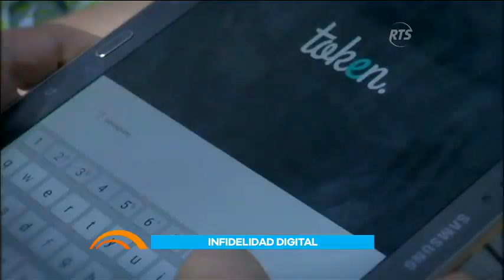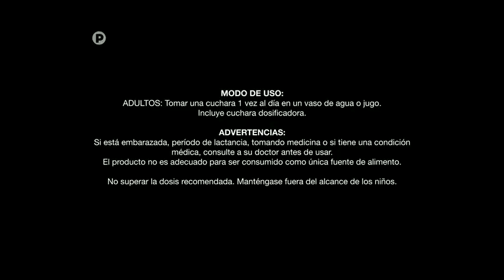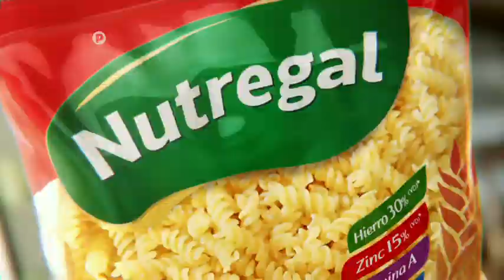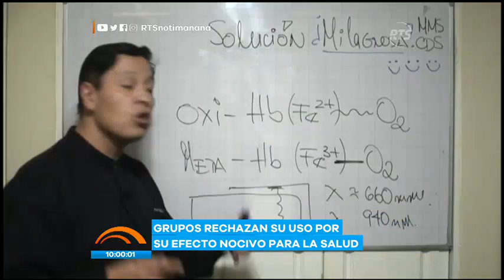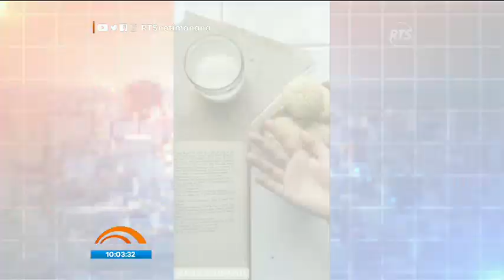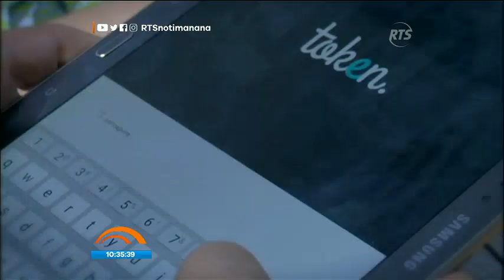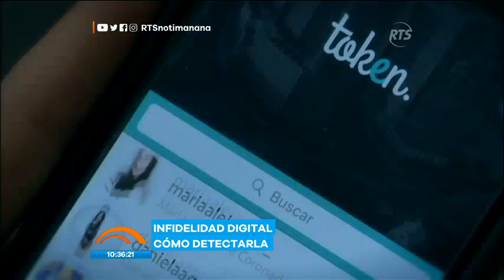Noticias de la Mañana: Programa del 3 de Septiembre de 2020